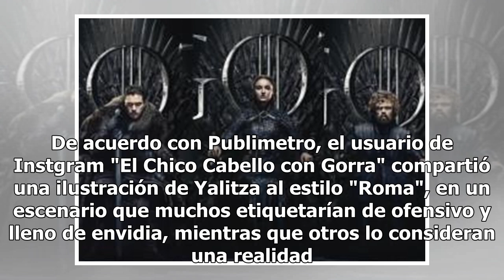Yalitza limpiando el Oscar de Cuarón, la ilustración que indigna a todo internet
Todo el mundo esta hablando de la película de Alfonso Cuarón, "Roma", luego de que la cinta fuera reconocida internacionalmente y ganado premios en los Globos de Oro, Oscar, BAFTA y muchos más. Artistas se han dedicado a homenajear a su protagonista, Yalitza Aparicio. De acuerdo con Publimetro, el u...